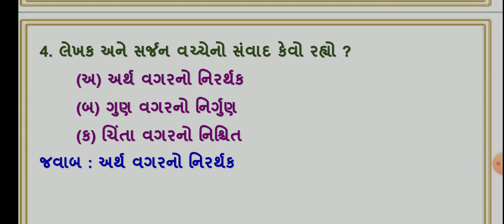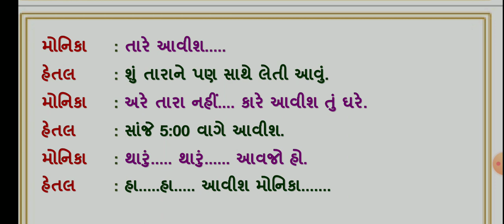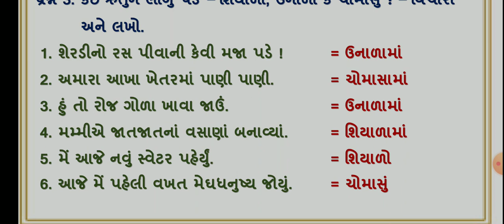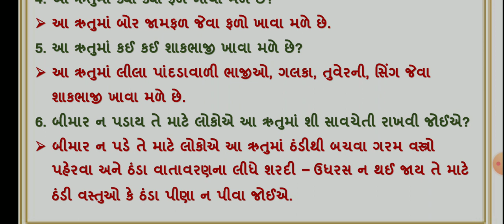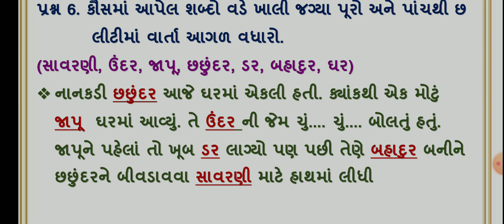std 5 gujarati ch 5 shardina pratape | swadhyayanpothi | dhoran 5 path 5 shardina pratape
dhoran 5 gujarati ch 5 shardina pratape swa adhyayanpothi , swadhyaypothi , std 5 gujarati path 5 swa adhyaynpothi swadhyaypothi solution. std 5 gujarati ch 5 swadhyaypothi solution

(3) swa adhyayanpothi std 5 gujarati ch 5 shardina pratape
(5) swa pothi std 5 gujarati ch 5 shardina pratape